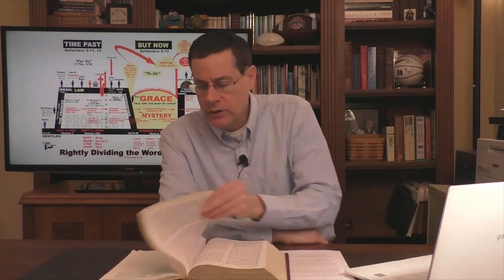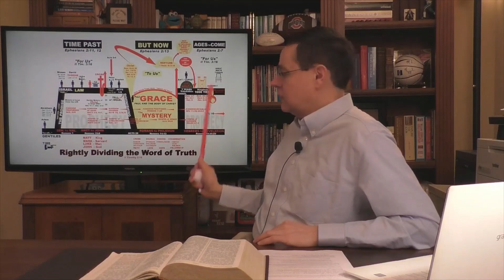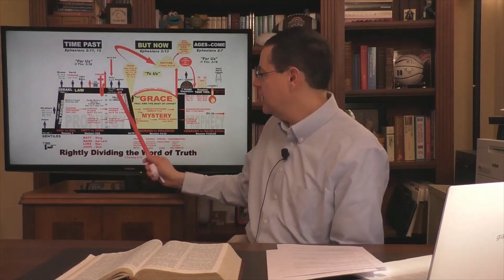Question 6 Why is there no mention of casting of lots for James as there was for Matthias ?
David Reid  Columbus Bible